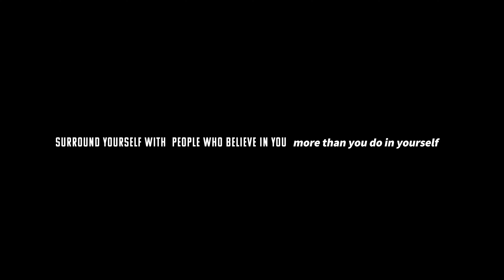Hawaii With Love EP006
EP006 of Imagine Capture Inspire takes you on a journey to The Big Island Hawaii to swim with Spinner Dolphins.